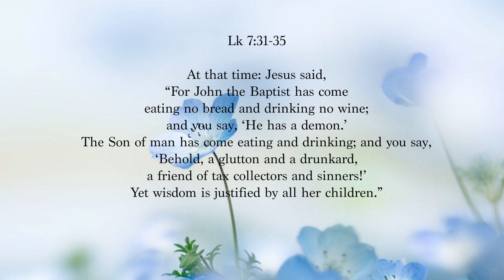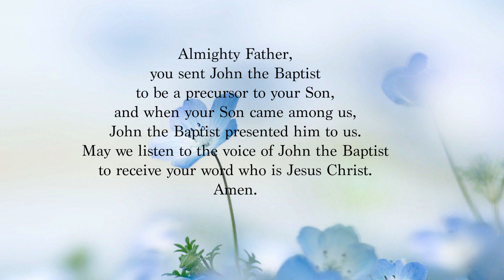Wednesday 24th Week in Ordinary Time